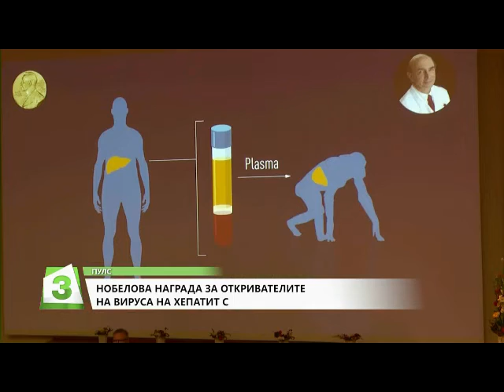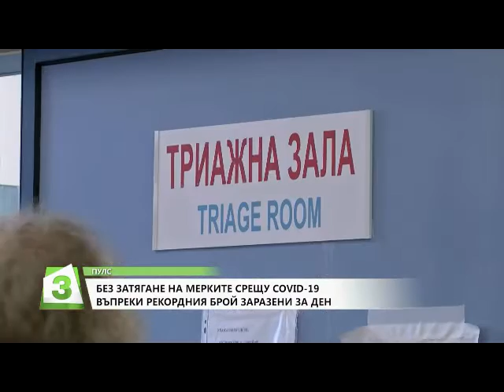„Пулс“ на 10.10.2020 г.: Гост е д-р Калоян Гевара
„Пулс“
Канал 3
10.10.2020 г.